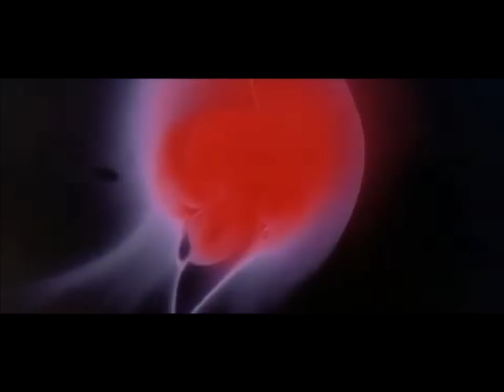Martin John Henry - Span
Amazing new single from De Rosa frontman Martin John Henry. Available on vinyl 7" and EP with remixes by Mogwai and Malcolm Middleton's Human Don't Be Angry.

Buy from Gargleblast Records...